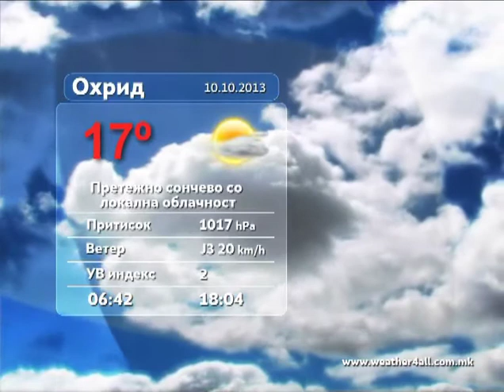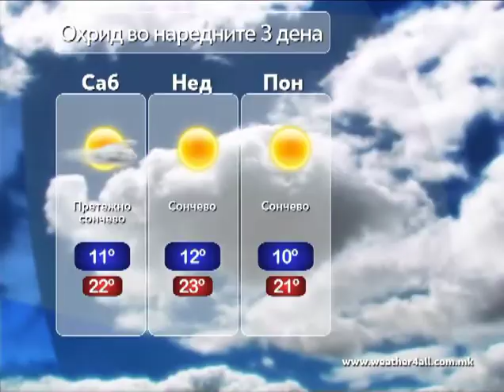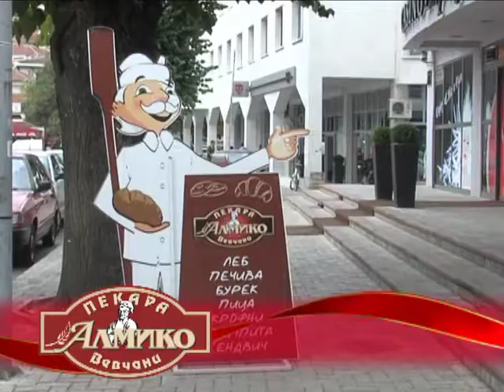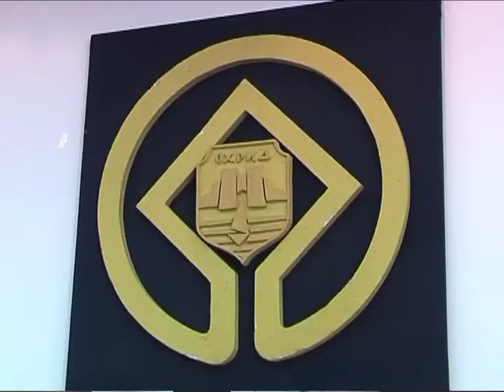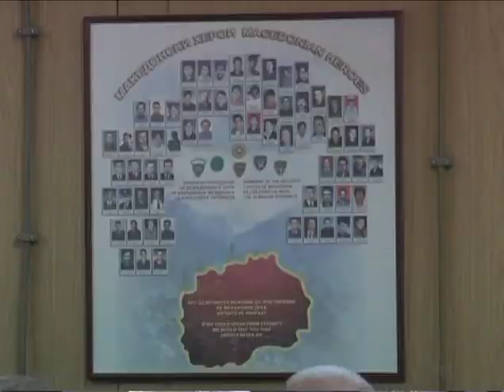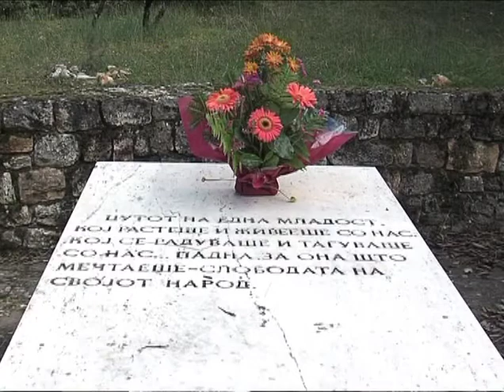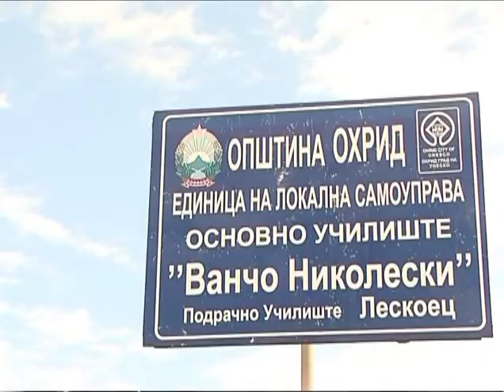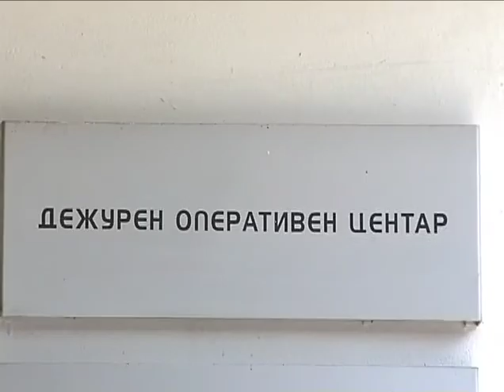ТВМ дневник 10.10.2013